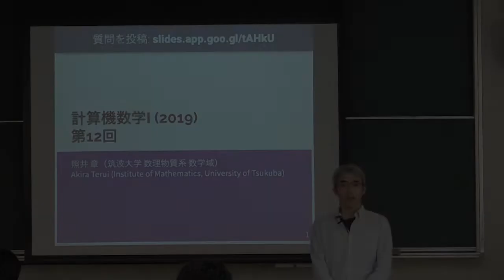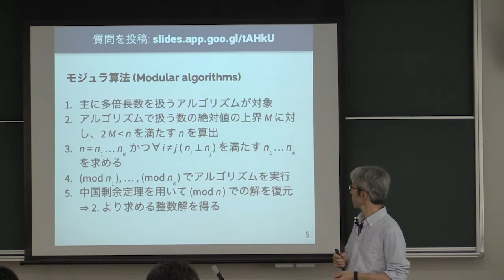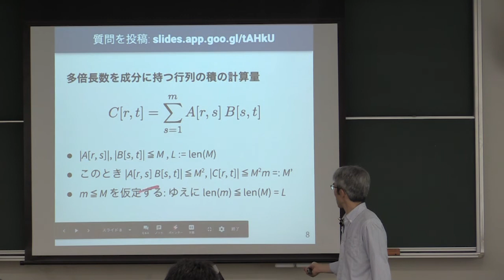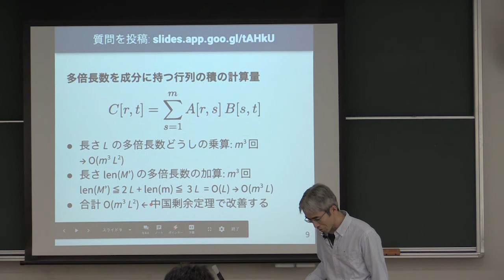計算機数学 I 2019 (12-1) 行列積の計算量の見積もり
行列積の計算量の見積もり．